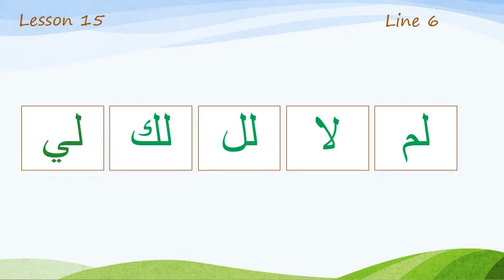Line 6 Lesson 15